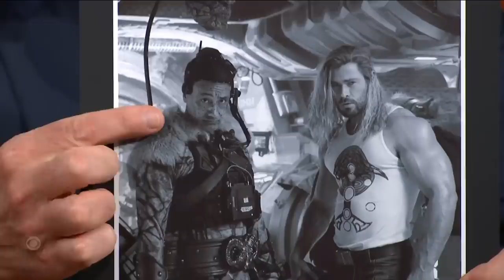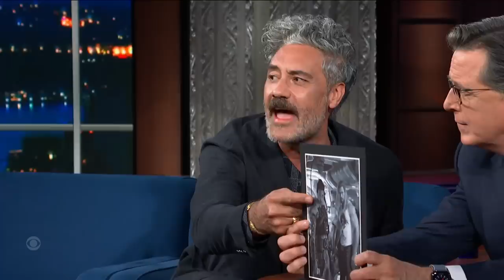"You Get The Full Hems' Worth" - Taika Waititi On Seeing Thor's Rear End In "Thor: Love and Thunder"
There are many reasons to check out the new "Thor" film, but director Taika Waititi recommends showing up to the theater for lead actor Chris Hemsworth's infamous nude scene. Stick around for more with Taika Waititi!